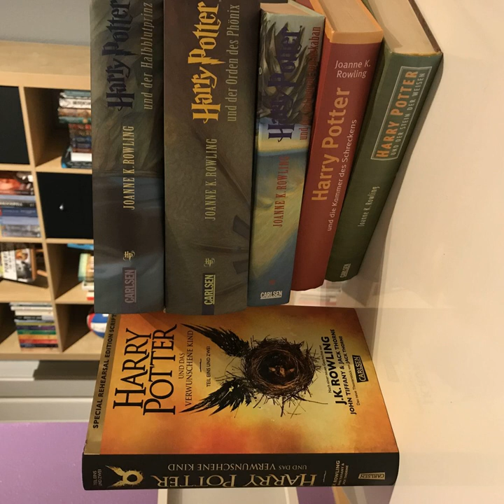bücherreich 116 - Sonderepisode Buchtag Ultimate Harry Potter Tag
In Gedenken an die Schlacht von Hogwarts, gibt es heute reichlich verspätet den "Ultimate Harry Potter Tag" von mir. Das Originalvideo zu dem Tag findet ihr auf dem YouTube-Kanal von Isabeau's Literary Musings.

QUESTIONS:

GENERAL
1 Favourite book?
2 Least favourite book?
3 Favourite movie?
4 Least favourite movie?
5 Favourite quote?

CHARACTERS
6 Favourite Weasley?
7 Favourite female character?
8 Favourite villain?
9 Favourite male character?
10 Favourite professor?

11  A, Wash Snape's hair, or B, spend a day listening to Lockhart rant about himself.
12. Duel A, an elated Bellatrix, or B, an angry Molly
13. Travel to Hogwarts via A. Hogwarts Express or B. flying car.
14. A, Kiss Voldemort. Or B, give Umbridge a bubble bath.
15. A, ride a hippogriff, B, ride a firebolt

BOOK TO MOVIE ADAPTATION
16 Is there a character which you felt differently about in the movies vs books?
17 Is there a movie you preferred instead of the book?
18 Richard Harris or Michael Gambon as Dumbledore?
19 Your top thing (person or event) which wasn't included in the movie that annoyed you most.
20 If you could remake any of the Potter movies, which would it be?

HOGWARTS
21 Which house was your first gut feeling you'd be a part of?
22 Which house were you actually sorted into on Pottemore (or another online sorting quiz)?
23 Which class would be your favourite?
24 Which spell do you think would be most useful to learn?
25 Which character do you think at Hogwarts you'd instantly become best friends with?

MISCELLANEOUS
26 If you could own one of the three Hallows, which would it be?
27 Is there any aspect of the books you'd want to change? This can be a character, and event, anything.
28 Favourite marauder?
29 If you could bring one character back to life, which would it be?
30 Hallows or horcruxes?

Meine Antworten findet ihr in der neuen Episode. Viel Spaß und wer noch Lust hat, fühle sich getaggt!